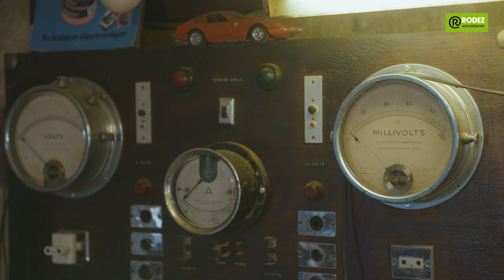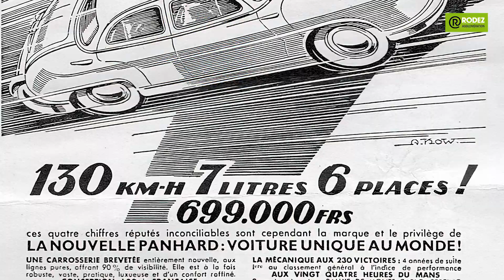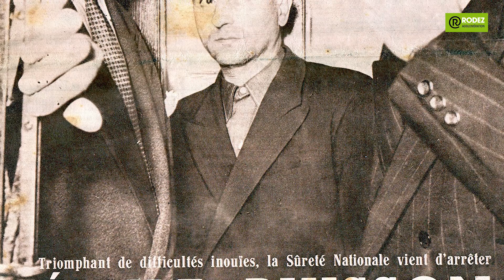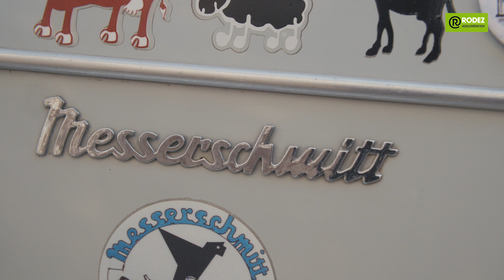Le patrimoine de chez moi #81. "En voiture Simone" avec le service patrimoine de Rodez agglomération